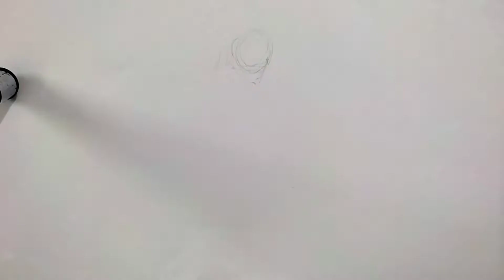Easy Girl Backside Drawing || Beautiful Girl Drawing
I hope you all is fine and good.

     And enjoy this video because I Draw a beautiful drawing. if you want learn more Drawing so must watch my more videos in my channel and learn easy drawing.

 And thank you for supporting me ❤️.